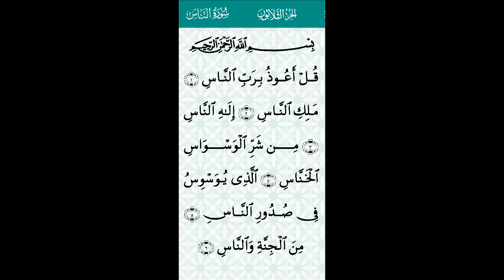Quran 114 || Surah An Naas || Urdu translation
Quran
Surah An Naas
Surah Naas
Surah An Naas with Urdu translation
Surah An Naas with Urdu Hindi tarjuma

A2Z Creator